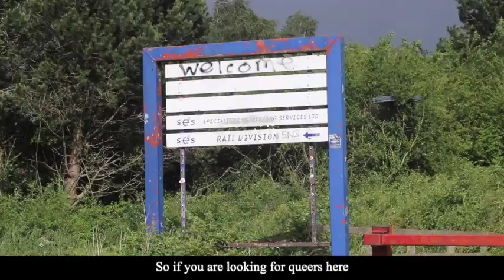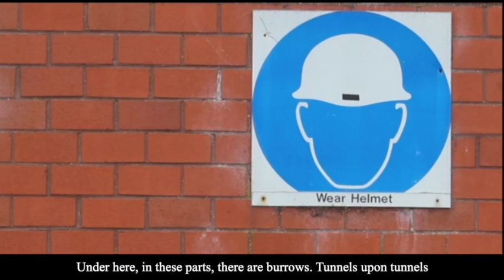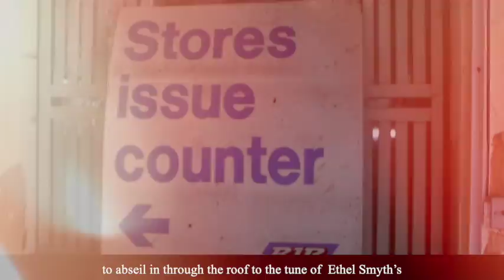Not That Kind Of Film by Leo Skilbeck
One of two brand new digital commissions by Derby Theatre - created under lockdown restrictions.

In Yorkshire, there are no gay people... so if you are looking for queers here, you're in the wrong place love, s'not that kind of film.

Filmed at a deserted mine site, Leo contemplates what it means to have grown up under Section 28.

Not That Kind Of Film is created by Leo Skilbeck.